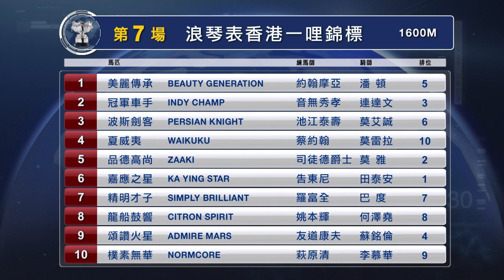19/20 綠茵闖蕩 29C - 大賽攻略 - HKIR「浪琴表香港一哩錦標」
逢星期二 深夜 1:45
逢星期五 深夜 2:05

逢星期二、五 晚上 8:30

逢星期二、五 晚上 8:30"